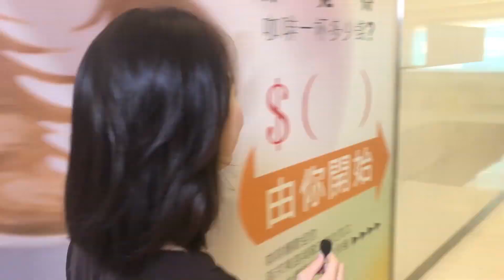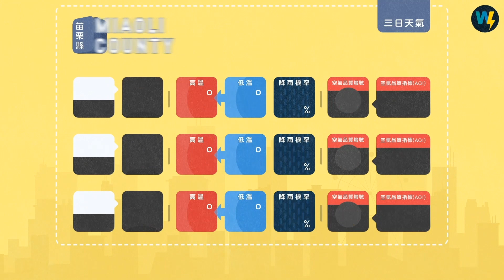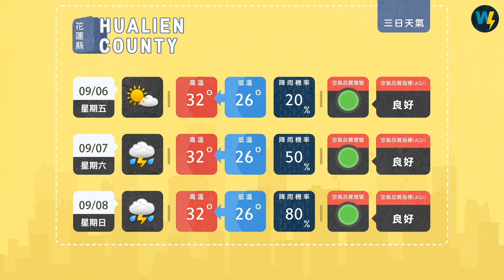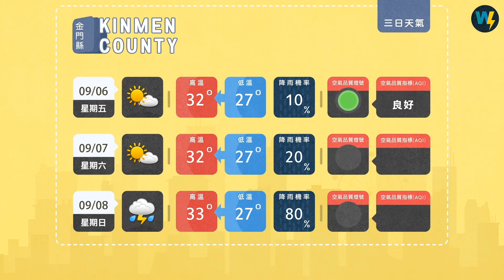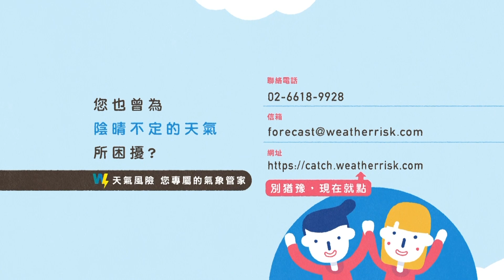兩分鐘報天氣-2019-09-05